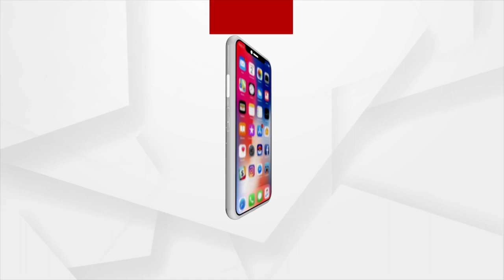Language Is Never a Barrier: Union Minister Pradhan